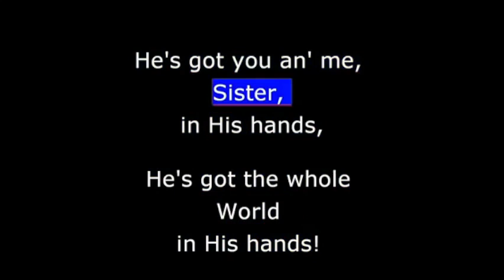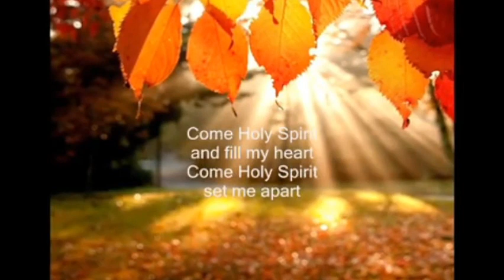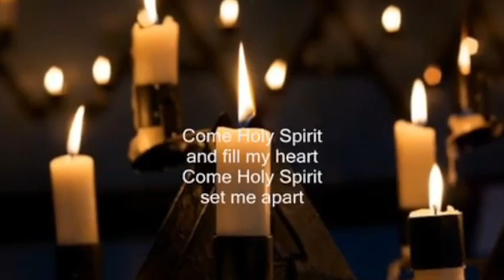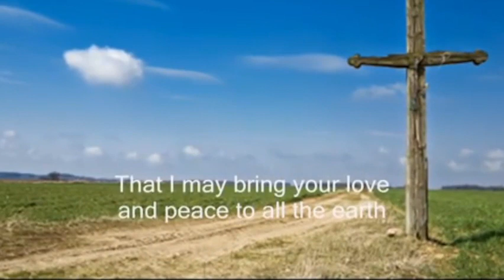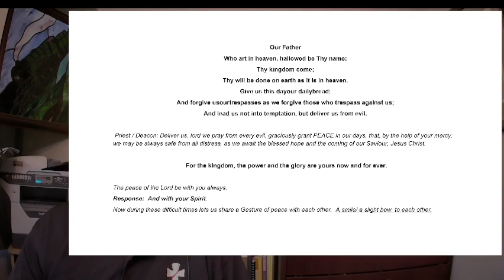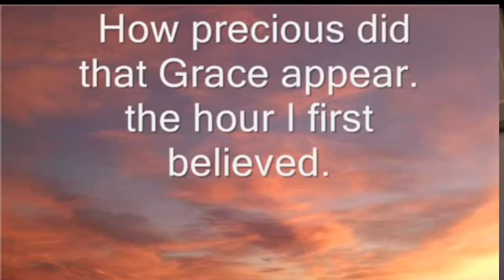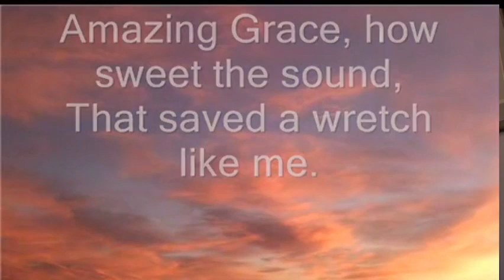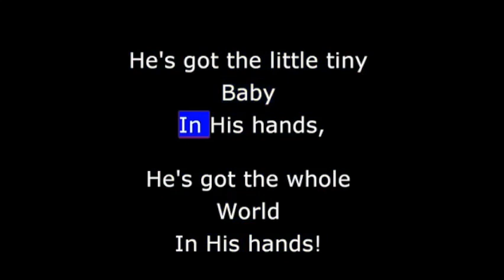Oct 26 Reflection Through the narrow Gate